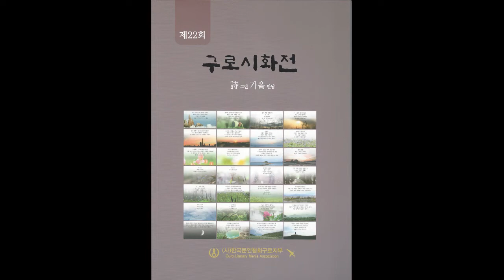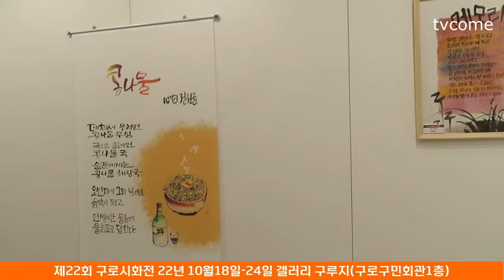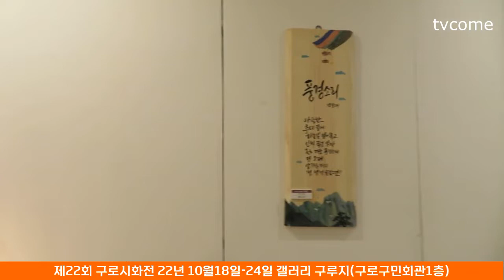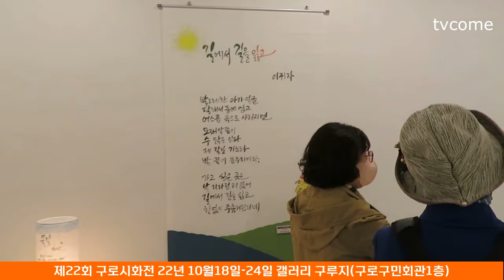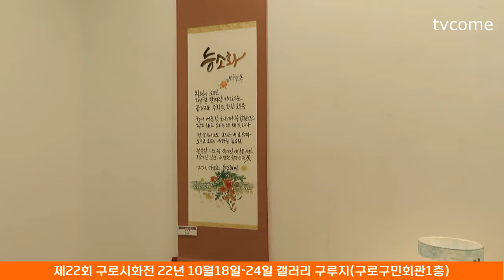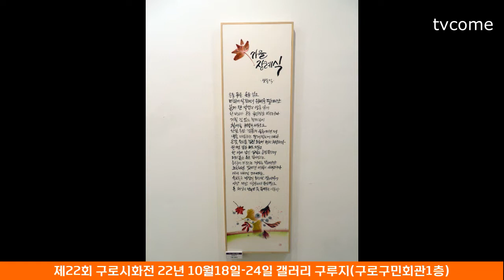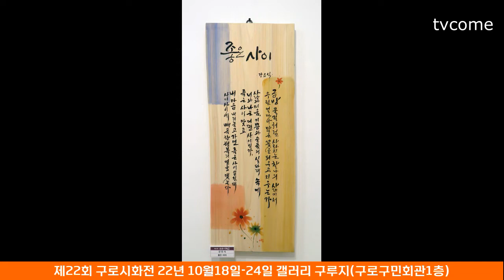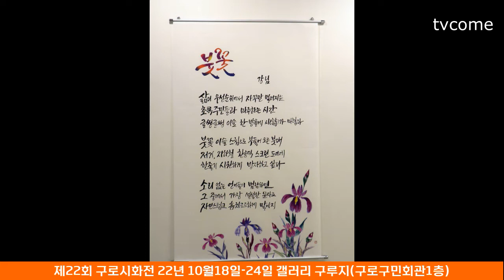구로문인협회 제22회 구로시화전 22년 10월18일-24일까지 성황리 종료. 갤러리 구루지(구로구민회관1층). 데스크탑컴퓨터 화면으로 보시면 더 좋습니다.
구로문인협회에서 개최하는 제22회 구로시화전으로 초대합니다.
누구든지 오시면 환영합니다.
관람은 무료입니다.